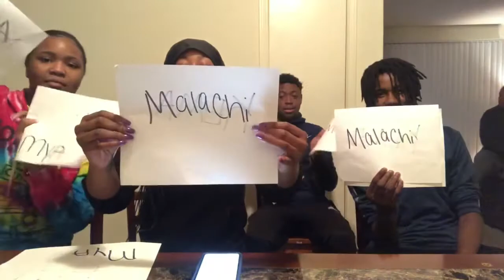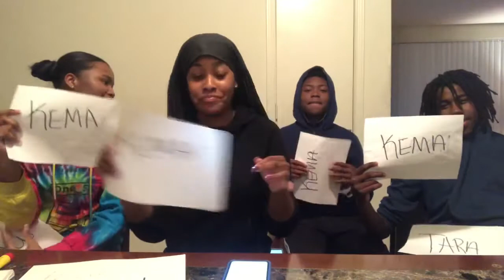Who’s Most Likey To & Never Have I Ever!😂👀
EXCUSE THE QUALITY!

COMMET!